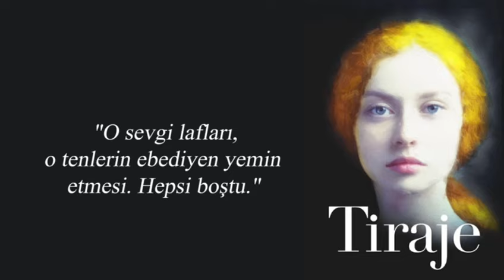Tiraje - O sevgi lafları, o tenlerin ebediyen yemin etmesi. Hepsi boştu.